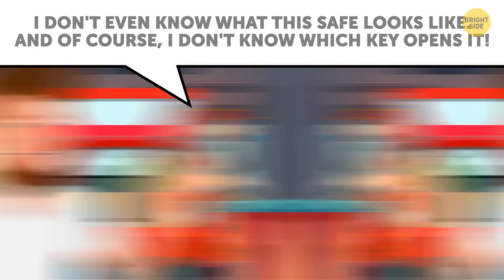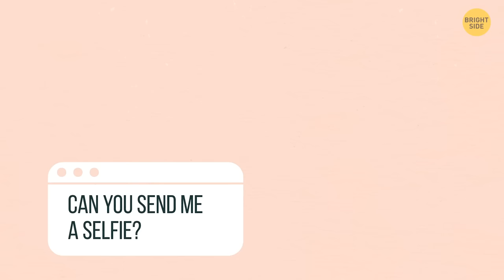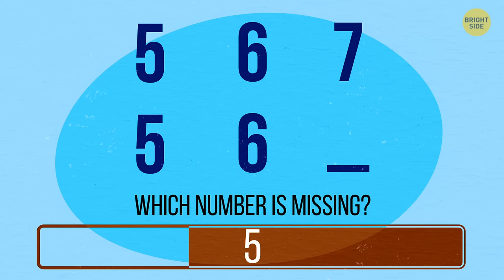Are You Genius Enough to Solve One-Third of These Riddles?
Do you regularly work out at the gym? Your body must be in great shape, but do you also work out your brain? Studies have shown that solving riddles and logical puzzles can improve cognition and visual-spatial reasoning. These are some pretty important skills for your work and everyday life. So get ready: out intellectual marathon starts right now.